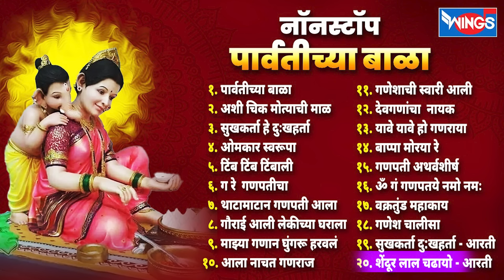20 Non Stop Ganpati Songs | Parvatichya Bala | गणपतीची गाणी Ganpatichi Gani | Ganpati Songs Marathi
20 Non Stop Ganpati Songs | Parvatichya Bala | गणपतीची गाणी Ganpatichi Gani | Ganpati Songs

१. पार्वतीच्या बाळा - 00:00
२. अशी चिक मोत्याची माळ - 06:04
३. सुखकर्ता हे दुःखहर्ता - 11:53
४. ओमकार स्वरूपा - 19:45
५. टिंब टिंब टिंबाली - 24:40
६. ग रे  गणपतीचा - 30:06
७. थाटामाटान गणपती आला - 37:22
८. गौराई आली लेकीच्या घराला - 42:24
९. माझ्या गणान घुंगरू हरवलं - 47:58
१०. आला नाचत गणराज - 52:16
११.  गणेशाची स्वारी आली - 56:32
१२. देवगणांचा  नायक - 01:00:55
१३.यावे यावे हो गणराया - 01:05:35
१४.बाप्पा मोरया रे - 01:10:30
१५. गणपती अथर्वशीर्ष - 01:16:27
१६. ॐ गं गणपतये नमो नमः 01:25:33
१७.वक्रतुंड महाकाय - 01:35:38
१८. गणेश चालीसा - 01:48:08
१९. सुखकर्ता दु:खहर्ता - आरती - 01:57:58
२०. शेंदूर लाल चढायो - आरती - 02:04:11